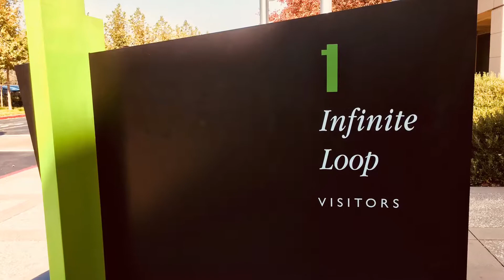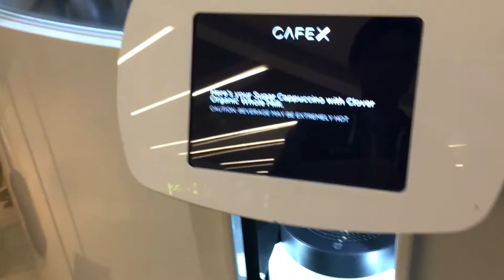미국 샌프란시스코 출장. Apple, Google, Cafe X and HULT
2017년 10월, 미국 샌프란시스코의 애플 본사, 구글 본사, 그리고 로봇 바리스타가 CAFE X 가 있는 샌프란시스코를 방문, 더하여 1년 MBA 를 제공하고  비즈니스 분석 석사 과정을 제공하는 HULT International Business School 을 방문했습니다. 내용에는 없지만 UC 버클리도 방문을 했었네요.

비지트가 이 날을 잊을 수 없는 것은 한국에서 미국행 비행기를 놓친 하늘이 검게 보이는 경험을 한 날입니다. ^^ 여러분들은 이런 경험을 해 보셨는지요? 제발 하지 마시길 바랍니다. ㅋ

그렇게 도착한 샌프란시스코의 스토리였습니다.